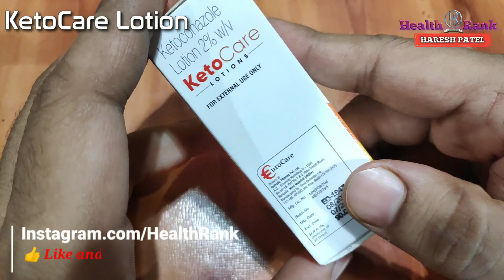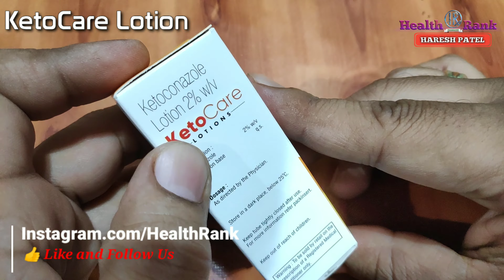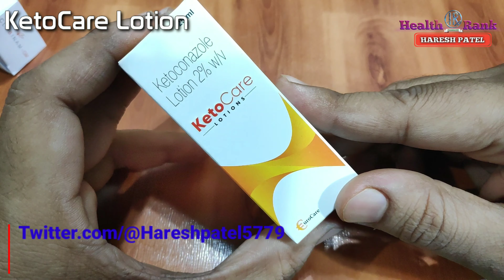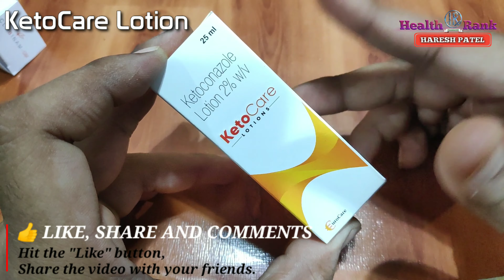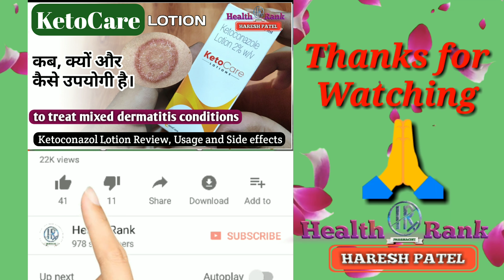KetoCare Lotion || Why & How to Use Ketoconazole Lotion || Review, Uses & Side effects | Health Rank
Hi Friends,
KetoCare Lotion || Why and How to Use Ketoconazole Lotion || Review, Uses & Side effects || Health Rank

Namaskaar Dosto,
Is video mein maine aapko

Thanks.